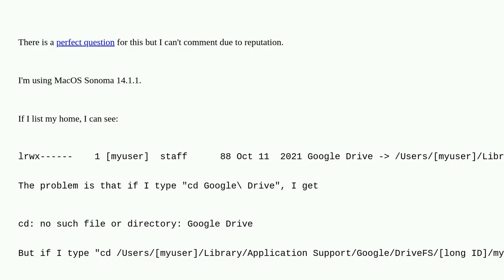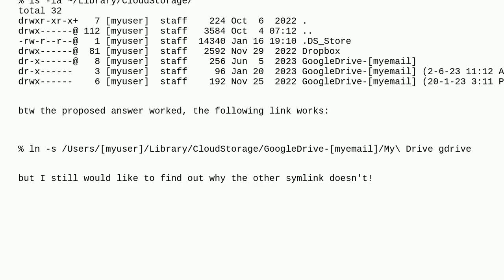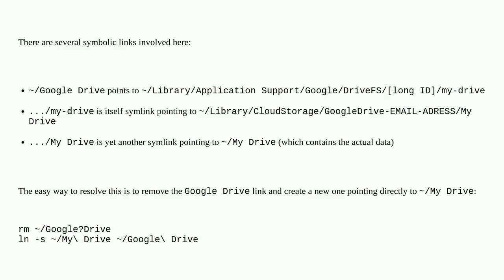Apple: Can't cd in my Google Drive from MacOS with terminal or iTerm2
Can't cd in my Google Drive from MacOS with terminal or iTerm2

A special thanks goes out to the community

  google-apps iterm terminal